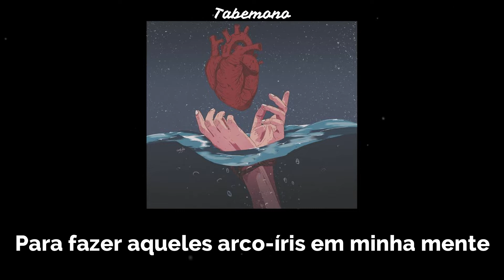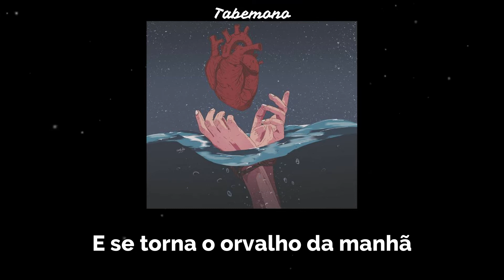Just The Two Of Us - Grover Washington Jr {legendado}